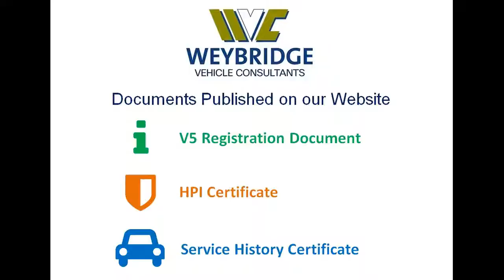AUDI SQ5 BITDI QUATTRO